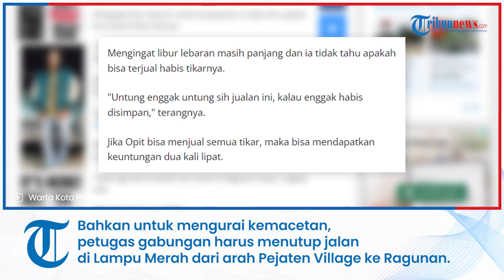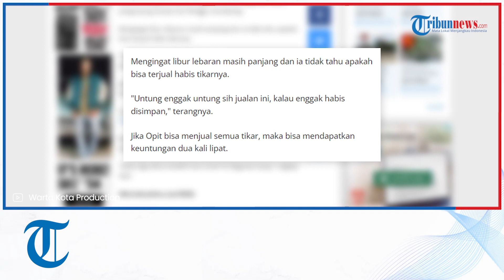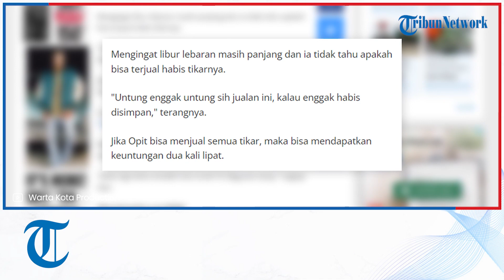Opit Raup Keuntungan Jutaan Rupiah dari Jualan Tikar ke Pengunjung Taman Margasatwa Ragunan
TRIBUN-VIDEO.COM - Ramai pedagang tikar musiman di sepanjang Jalan Harsono RM, Kecamatan Pasar Minggu, Jakarta Selatan pada Selasa (25/4/2023).

Hari lebaran ke-4 banyak warga yang mengajak keluarganya untuk liburan melihat sejumlah hewan di Taman Margasatwa Ragunan.

Dari pantauan Wartakotalive.com di lokasi, kemacetan sudah terjadi dari Jalan TB Simatupang, Jakarta Selatan mengarah ke Taman Margasatwa Ragunan